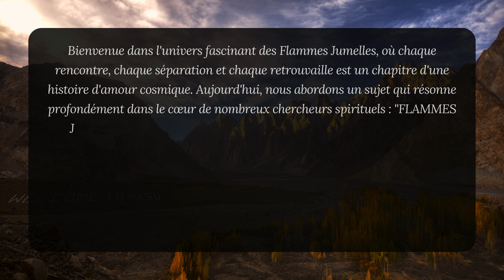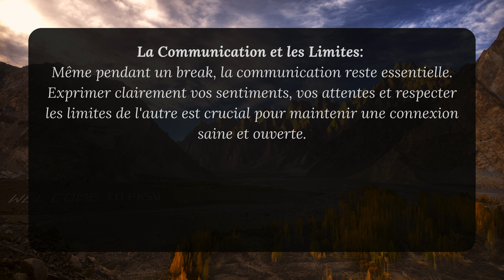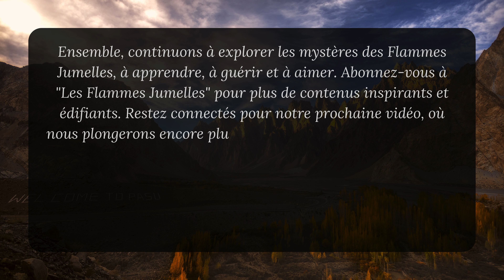FLAMMES JUMELLES : QUELQU'UN FAIT LE BREAK... 💥😱💘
Bienvenue dans l'univers fascinant des Flammes Jumelles, où chaque rencontre, chaque séparation et chaque retrouvaille est un chapitre d'une histoire d'amour cosmique. Aujourd'hui, nous abordons un sujet qui résonne profondément dans le cœur de nombreux chercheurs spirituels : "FLAMMES JUMELLES : QUELQU'UN FAIT LE BREAK". Si vous êtes en quête de compréhension et de guidance sur ce chemin complexe et mystérieux, je vous invite à vous abonner à notre chaîne "Les Flammes Jumelles" pour découvrir ensemble les secrets de ces liens divins.

Le Break dans le Parcours des Flammes Jumelles

Dans la danse des Flammes Jumelles, le "break" est un moment de pause, de réflexion, souvent nécessaire pour la croissance individuelle et la maturation de la relation. Ce n'est pas un signe d'échec, mais plutôt une étape cruciale pour l'évolution des deux âmes.

    Comprendre le But du Break: Souvent, le break survient lorsque l'un des partenaires se sent submergé, confus ou a besoin de temps pour traiter ses propres émotions et cicatrices. C'est un moment pour se recentrer, guérir et gagner en clarté sur le chemin à parcourir.

    La Croissance Personnelle: Le break offre une opportunité unique de croissance personnelle. C'est le moment de se plonger dans l'introspection, de travailler sur soi, et de comprendre ses propres besoins et désirs. C'est aussi un temps pour développer l'amour-propre et la résilience.

    La Communication et les Limites: Même pendant un break, la communication reste essentielle. Exprimer clairement vos sentiments, vos attentes et respecter les limites de l'autre est crucial pour maintenir une connexion saine et ouverte.

    La Foi et la Confiance: Avoir foi en l'univers et en la force de votre lien est fondamental. Le break n'est pas une fin, mais un passage vers une compréhension plus profonde et une union plus forte.

    Le Retour et la Réunion: Après un break, la réunion peut être un moment de joie intense et de renouveau. C'est l'occasion de partager les leçons apprises, de célébrer la croissance individuelle et de renforcer le lien.

Votre Expérience et Votre Chemin

Avez-vous vécu un break dans votre parcours de Flammes Jumelles ? Comment avez-vous géré cette période ? Vos partages et vos expériences sont précieux pour notre communauté. N'hésitez pas à les partager dans les commentaires.

Si vous trouvez de la valeur dans cette exploration des Flammes Jumelles, montrez votre soutien en cliquant sur "J'aime" et en partageant cette vidéo. Votre engagement aide notre communauté à grandir et à s'épanouir.

Ensemble, continuons à explorer les mystères des Flammes Jumelles, à apprendre, à guérir et à aimer. Restez connectés pour notre prochaine vidéo, où nous plongerons encore plus profondément dans les secrets de l'amour et de la connexion spirituelle.